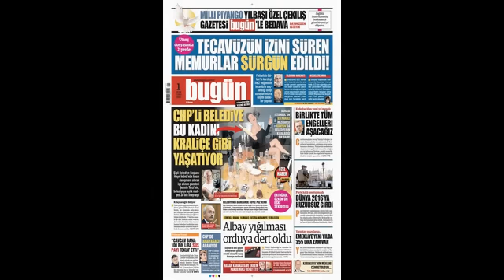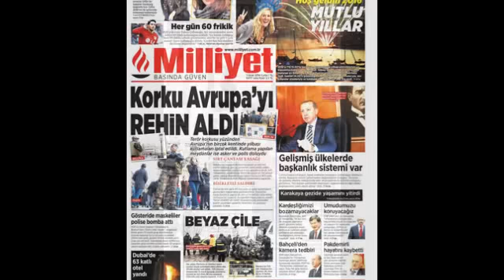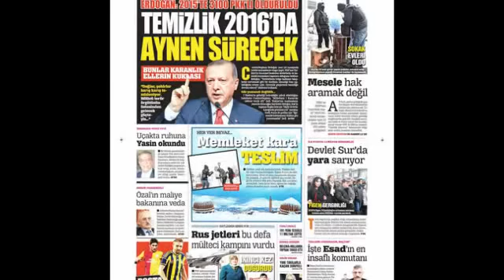Sesli Manşet 1 Ocak 2016